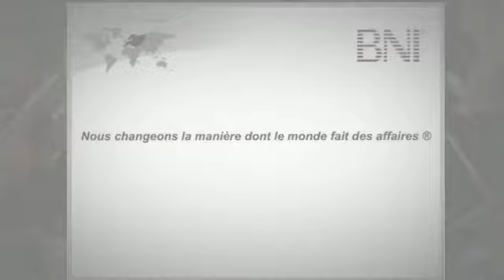Conférence Internationale BNI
Retour en images de la Conférence Internationale BNI. Une semaine avec l'équipe France: détente, échanges, trophée... Merci à tous